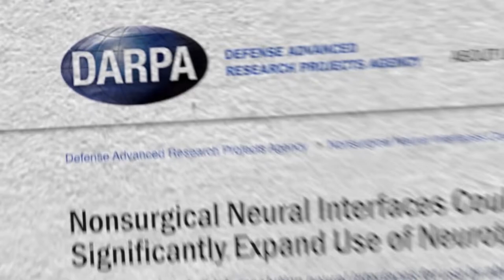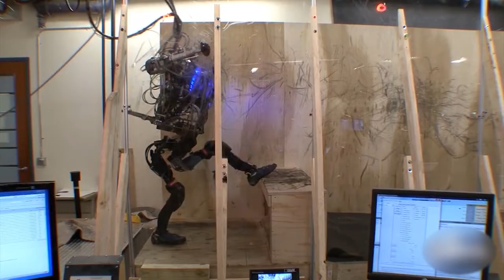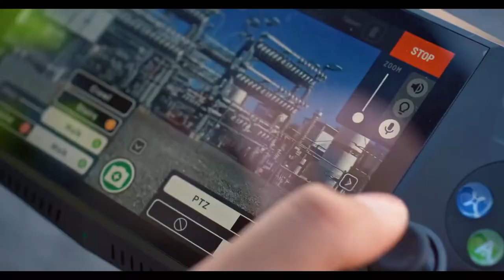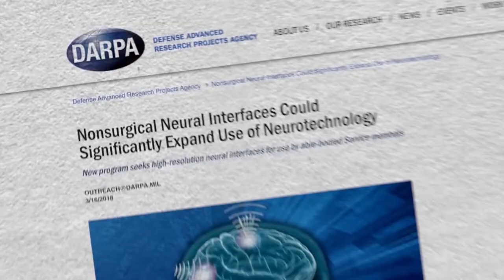DARPA - Future Robots and Technologies for Advanced US Research Management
The vehicle will be able to fly up to 250 nautical miles on a single tank of
fuel and will be able to take off and land from a vertical position. These
flying tanks might eventually be utilized for attacks, raids, operations,
medical evacuation, and supply missions. So, the movie is becoming real
after all and humans have to remember the fact that these things can get
more and more dangerous.